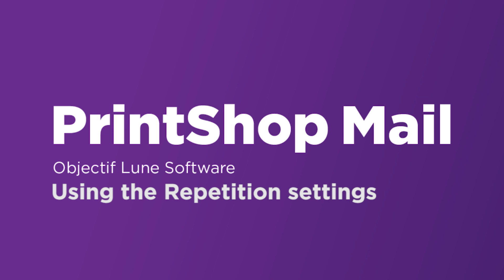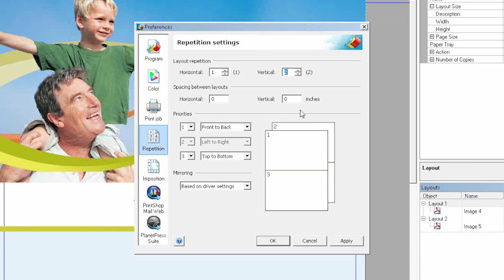Using the repetition settings in PrintShop Mail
In this tutorial learn how to take advantage of the repetition setting in PrintShop Mail.